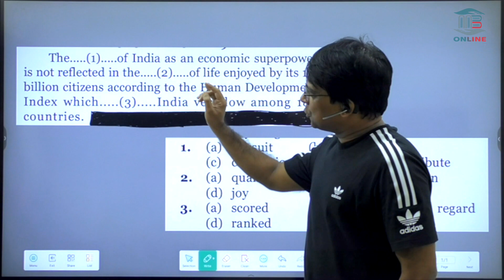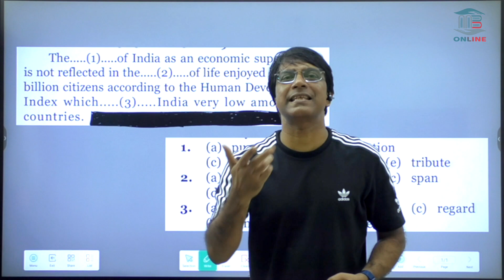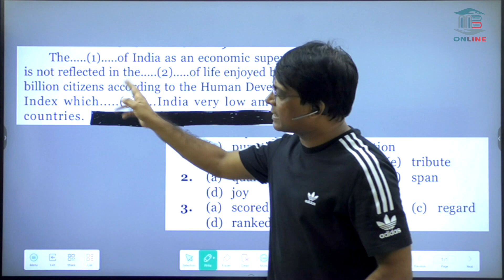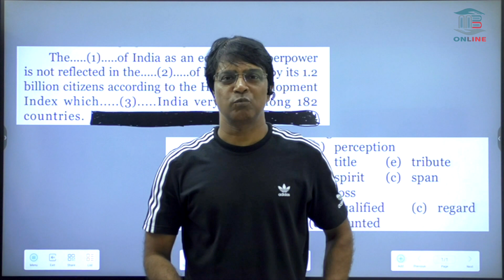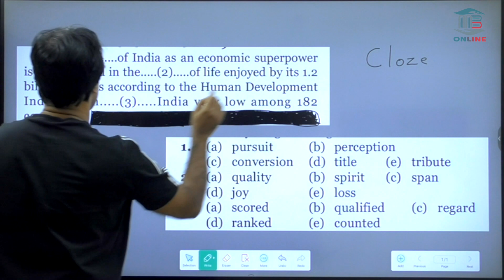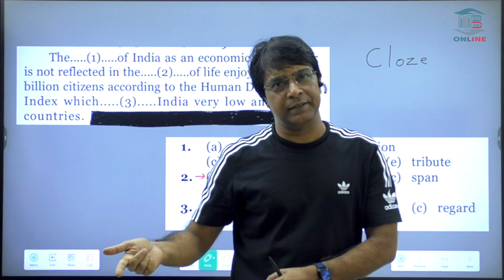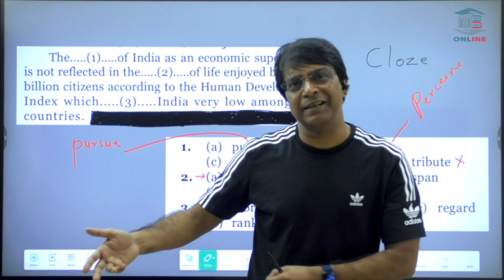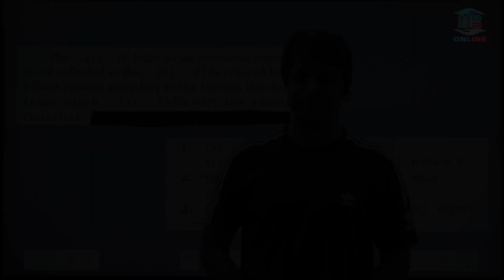Cloze Test-2 | How To Solve | Ajay Kumar Singh | MB Books Tutorials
🆕𝐎𝐮𝐫 𝐍𝐞𝐰 𝐁𝐚𝐭𝐜𝐡:
English Foundation Batch 2024 - 2  :  (Start - 5 March 2024)